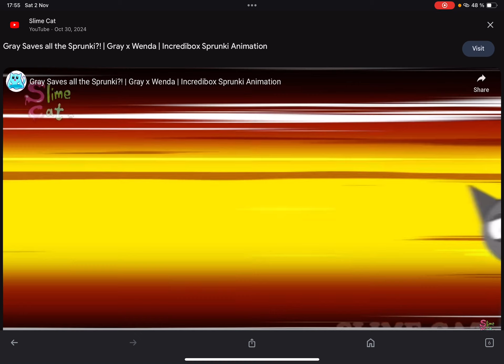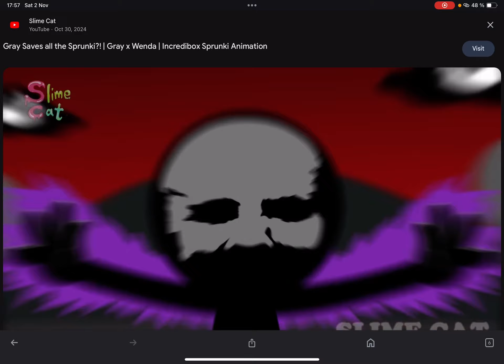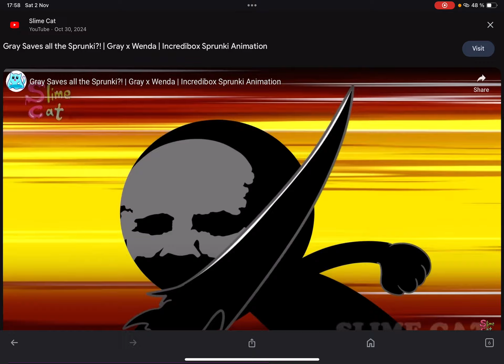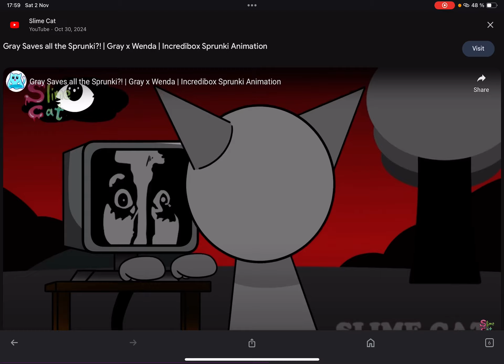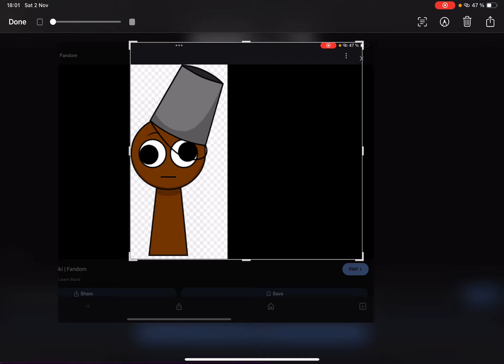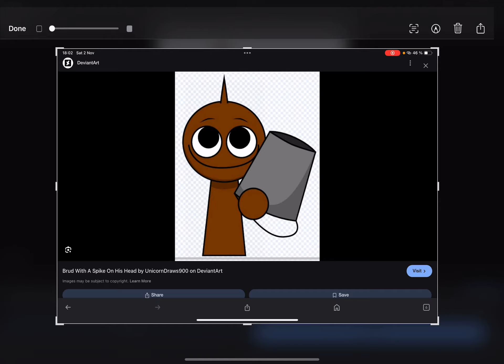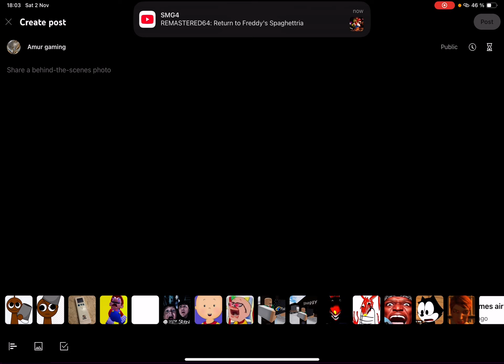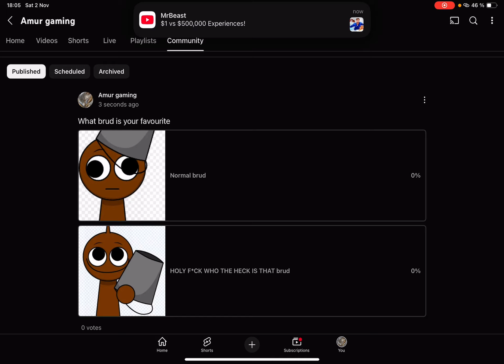If i cringe at sprunki brainrot, moscitos will bite me